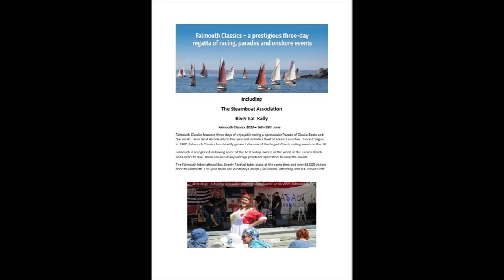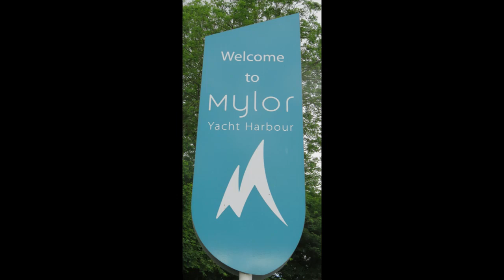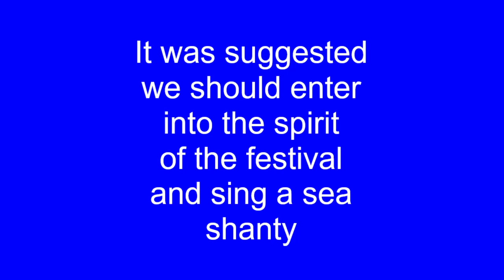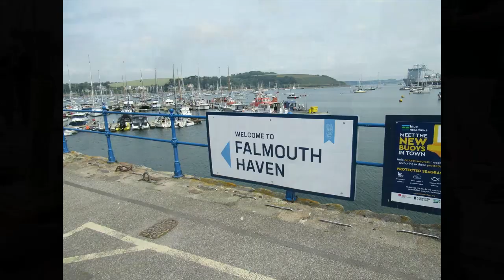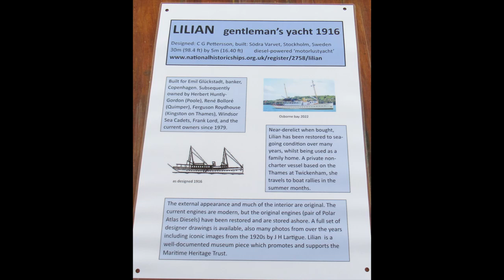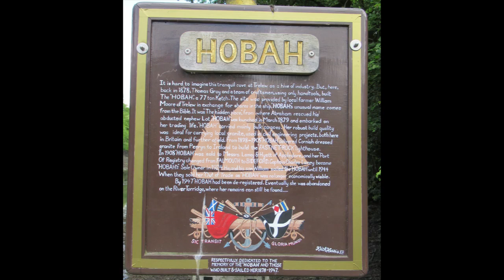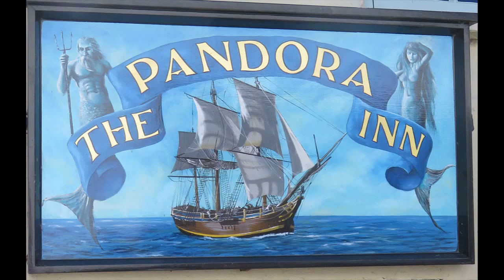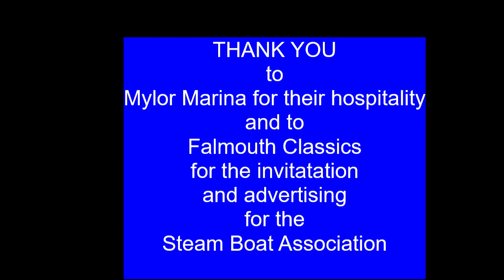STEAMBOAT ASSOCIATION RIVER FAL RALLY 2023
Falmouth Classics Invited The Steamboat Association to attend the 2023 event on the River Fal Cornwall .  This video shows our members enjoying the  event and  beautiful Fal Estuary